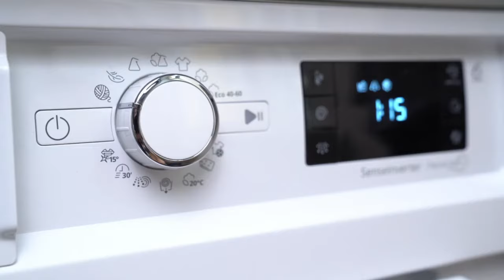Your Photo Blanket | MYPICTURE.com.au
The personalised photo blanket is a multi-purpose flannel fleece item that features a pixel-perfect, hypoallergenic print of your cherished photo. Odourless and easy to maintain in their fantastic original condition, custom photo blankets are a novel way to express your personality. Make your days more comfy with an individualised photo blanket!

Print Your Photo on a Blanket!
✔️ Perfect on either your couch or your bedding
✔️ Produced in accordance with our eco-friendly policies
✔️ A true-to-life, large-scale reproduction of your photo
✔️ Simple steps for proper maintenance
✔️ 2 unique formats available